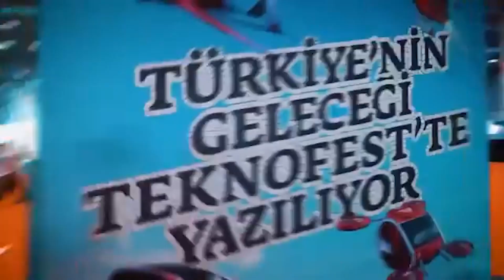KBÜ'de TEKNOFEST Final Heyecanı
Karabük Üniversitesi Mühendislik Fakültesi Dekan Yardımcısı ve TEKNOFEST Koordinatörü Doç. Dr. Muhammet Tahir Güneşer TEKNOFEST Hakkındaki Soruları Yanıtladı.